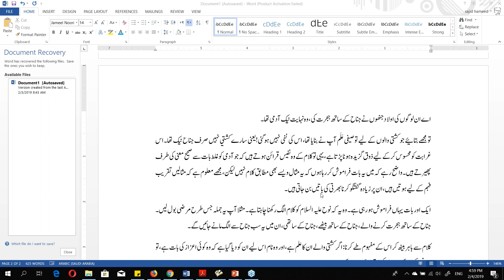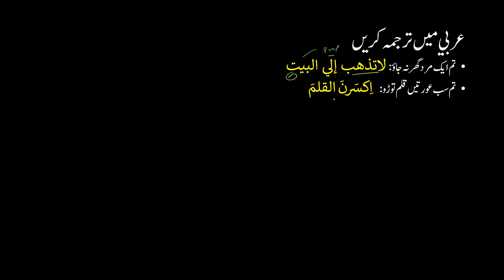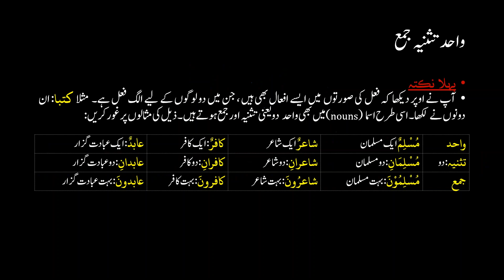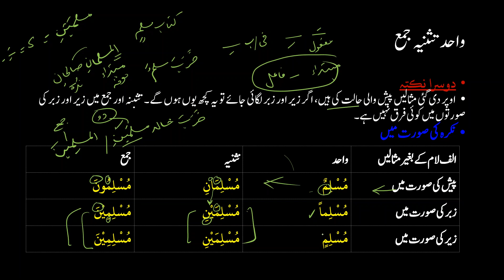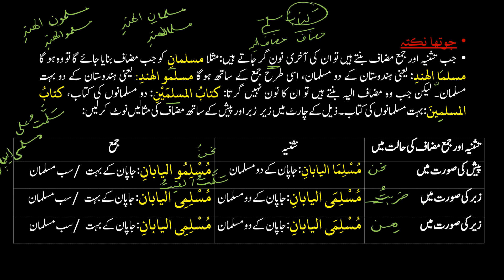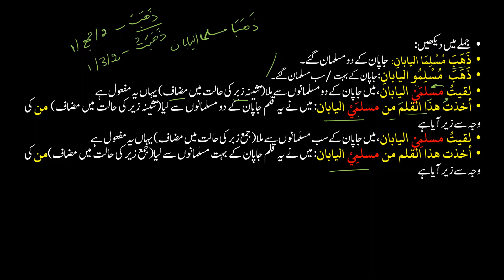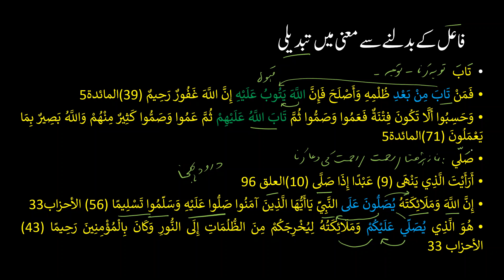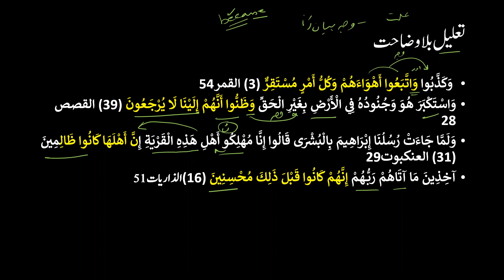10 Learn Arabic A Short Course Urdu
Arabic Grammar in ten lessons only
A step by step learning